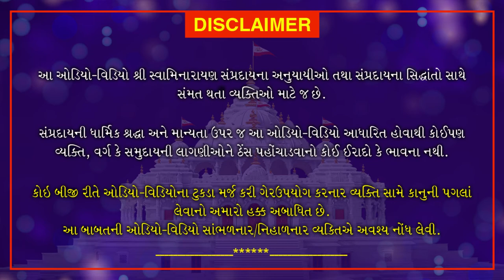Shri Muktmuni Charitram | શ્રી મુકતમુનિ ચરિત્રમ | April 13, 2021 | Swaminarayan Katha